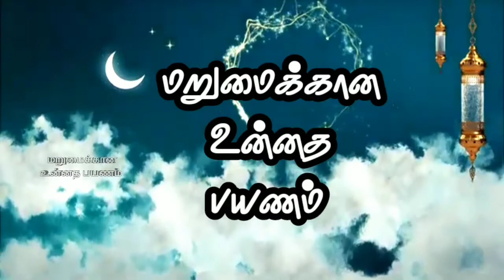இன்பமான சொர்க்கம் | Ash sheikh Ali Ahmed Rashadhi bayans | jannah | part 2